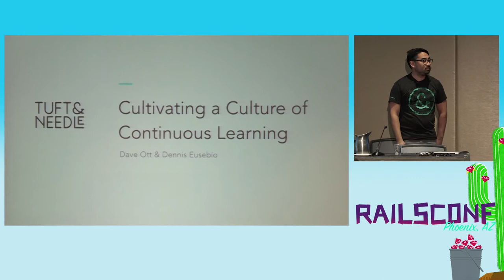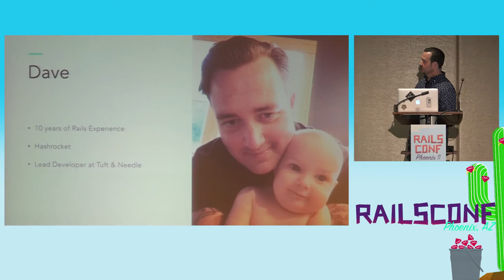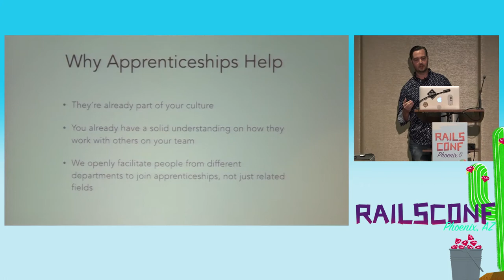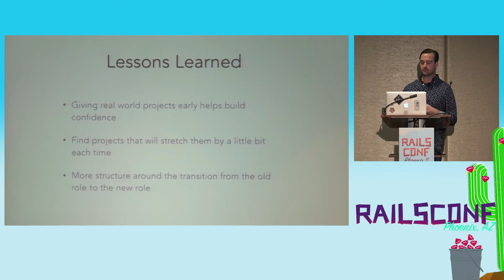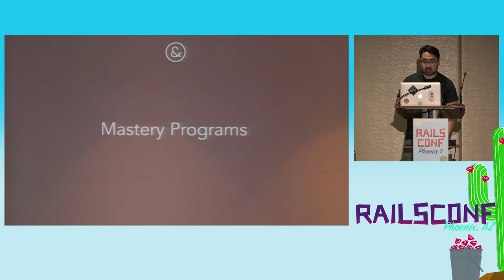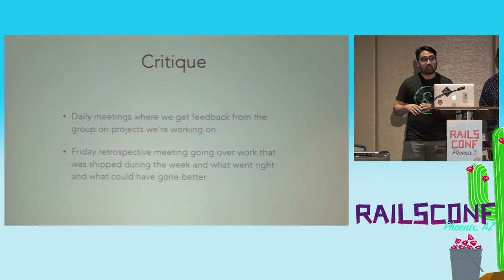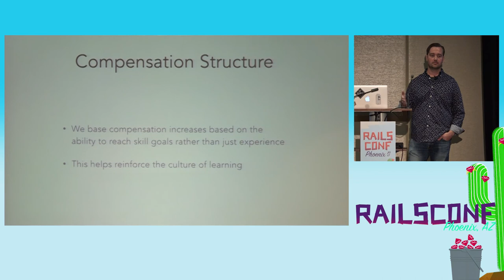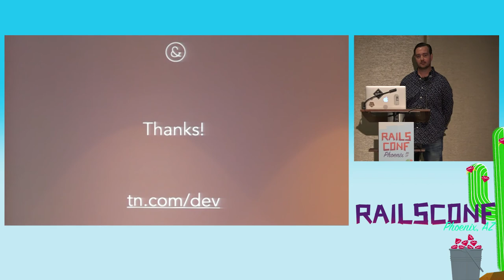RailsConf 2017: Cultivating a Culture of Continuous Learning by Dave Ott and Dennis Eusebio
Cultivating a Culture of Continuous Learning by Dave Ott and Dennis Eusebio

Tuft & Needle is a bootstrapped, Phoenix-based company that pioneered the disruption of a the mattress industry using a software startup’s mindset when it was founded in 2012 and has grown to over $100 million in annual revenue. A commitment to skill acquisition has led to a happier and more productive team, and is a core to the company’s success. In this session, learn how to cultivate a culture of continuous learning and skill acquisition through apprenticeships and group learning sessions.